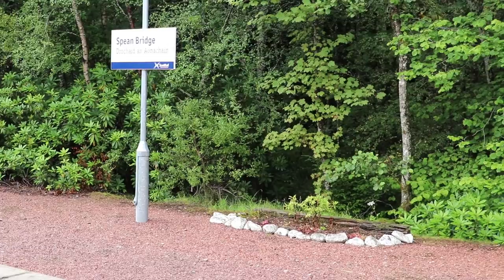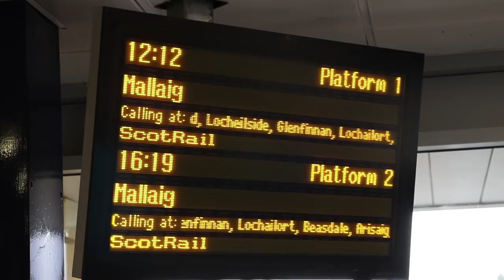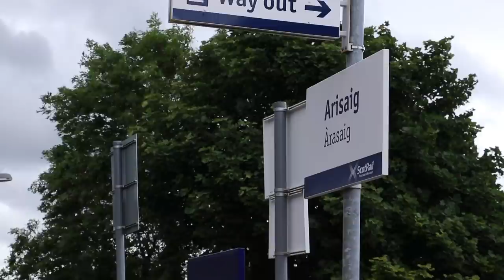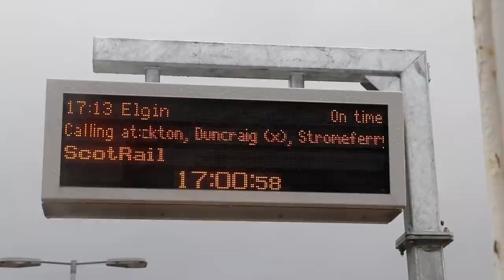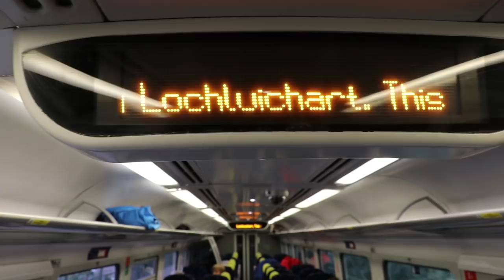For Crying Out Loud Scotland! - Episode 56, Day 102 - Corrour to Inverness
It's the 16th August, and having stayed the night at Corrour we head north to Fort William, and then get the boat over to Skye, meet local Mark who talks Gaelic to us, and then gives us a ride to the Kyle of Lochalsh, so we can get the train to Inverness.

Oh. And there's the matter of a small viaduct at Glennfinann too ...

Mark also taught Geoff the various ways you can say "All The Stations" in Gaelic too, that's in a separate video

ROUTE: Corrour - Fort William - Glennfinnan - Mallaig - boat to Skye - Kyle of Lochalsh - Inverness